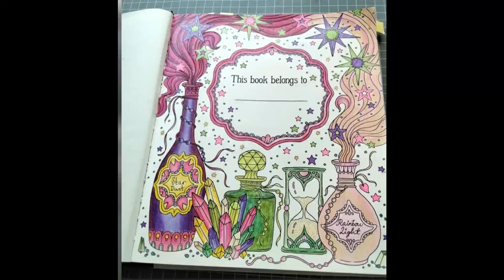Honey Bees reef Part Two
Good morning and or afternoon
I have changed my password so it's all safe now.
Welcome to Part two  Please bear in mind this is an adult channel as some conversation may not be child related so please keep that in mind if you log in as parent for your child, as this channel is creative channel for all adults young at heart. The picture we are going to be doing is honey bees reef, and I'll leave all the links down below for the artist etc as well.

Items used Link
Castle arts 120 set
Tgaal Sharpner